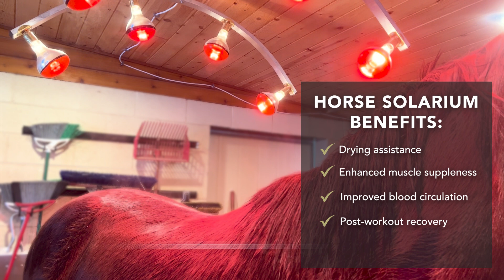Horse Solarium Equine Heat Therapy Unit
The 12-lamp horse solarium is now available at Premier Equestrian!

Benefits of Using an Equine Horse Solarium:
Enhanced Muscle Suppleness: Improves muscle suppleness before exercise, reducing warm-up time and minimizing the risk of injury.
Improved Blood Circulation: Helps enhance blood circulation and cellular metabolism.
Effective Heat Therapy: Assists in recovery from injuries through heat therapy.
Post-Workout Recovery: Reduces stiffness after workouts, promoting relaxation and recovery.
Overall Health Improvement: Enhances the general health and well-being of your horse and pony.
Vitamin D Source: Infrared bulbs provide heat penetration, a great source of Vitamin D essential for healthy skin and muscle development, particularly beneficial during the winter months when sunshine is scarce.
Shatter-Proof Bulbs: Bulbs are equipped with protective plastic covers to eliminate the chance of shattering.
Drying Assistance: Helps dry your horse or pony after workouts, washing, or swimming.
Cold and Stiffness Prevention: Reduces the risk of a cold or stiff back.